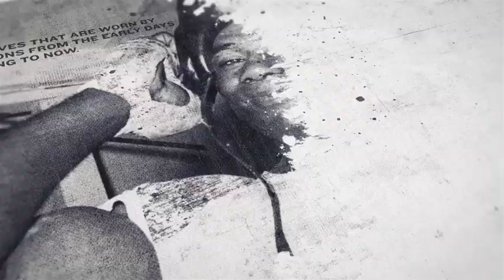'YOU, LIKE MANY FIGHTERS, HAVE BEEN FRUSTRATED'- EDDIE HEARN TELLS CYRUS PATTISON AHEAD OF PRO-DEBUT